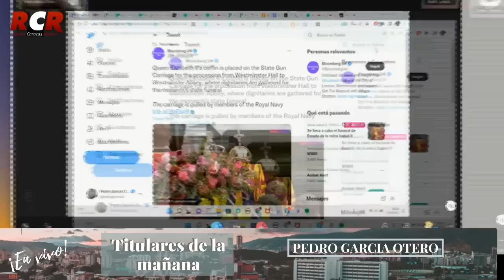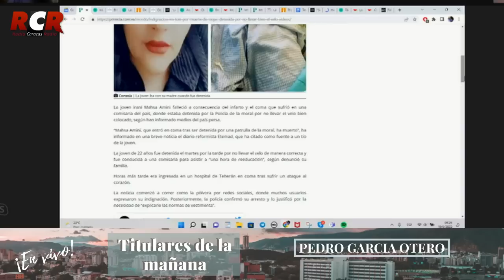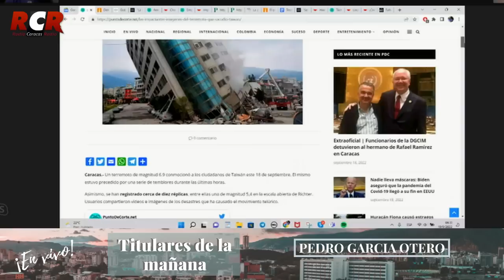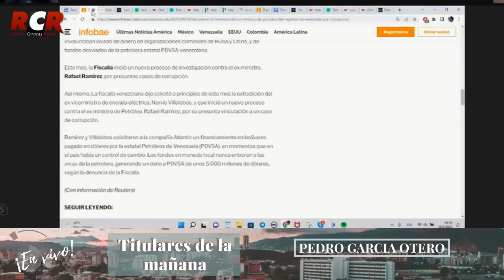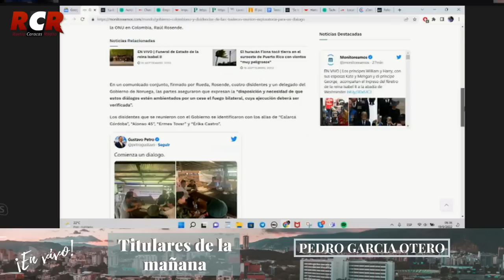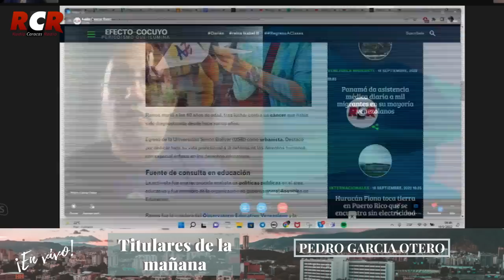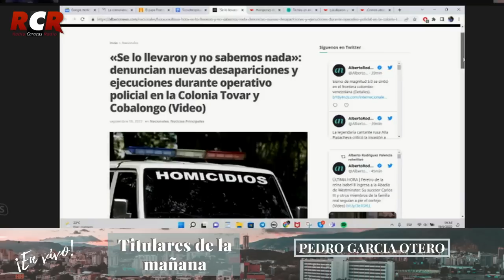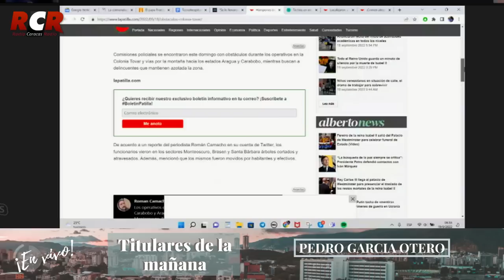RCR750AM - Titulares de la mañana |Lunes 19/09/2022